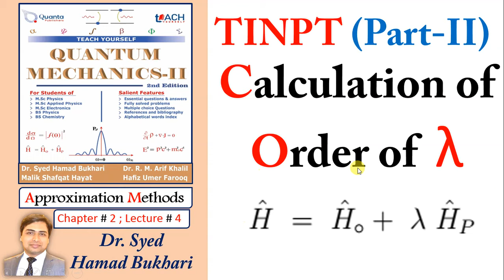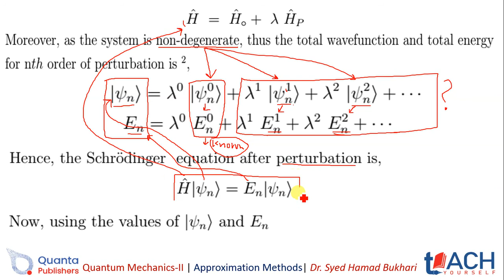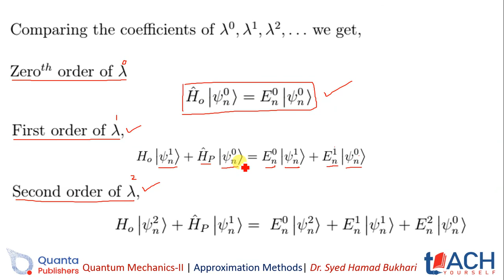2.4 Time Independent Non-degenerate Perturbation Theory-(part-II) | QM-II | Dr. S. H. Bukhari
Welcome to Quantum Mechanics lectures. In this channel you may learn basic fundamentals about quantum mechanics in very simple and easy way. These lectures are based on my edited book on Quantum Mechanics, which covers the course outline of major universities of Pakistan.
Material: What is Quantum Physics? Simply put, the physics that explains how everything works: we have the best explanation of the nature of the cells that make up matter and the forces by which they interact. Quantum physics describes how molecules work and hence chemistry and biology. You, I and Gatepost - at least to some degree, we're all dancing to quantum melodies. If you want to explain how electrons move through a computer chip, how photons of light in a solar panel turn into an electric current, or magnify themselves as a laser, or how the sun burns, you need to use quantum physics. The trouble - and, for physicists, the fun - starts here. To begin with, there is not a single quantum theory. It has quantum mechanics and a basic mathematical framework, first developed by Niels Bohr, Werner Heisenberg, Irwin Schrodinger and others in the 1920s. It is characteristic of common things, such as how the position or velocity of a single cell or group of cells changes over time. To understand how things work in the real world, quantum mechanics must be combined with other aspects of physics - basically, Albert Einstein's theory of relativity, which refers to what happens when things move so fast - to know what quantum field theories are. Three different quantum field theories deal with three of the four basic forces by which they interact: electromagnetism, which explains how atoms come together; Strong nuclear energy, which describes the stability of the nucleus in the centre of the atom; and weak nuclear energy, which explains why some molecules undergo radioactive decay. Over the past five decades or so, these three theories have been brought into the Ramscale coalition, known as the "standard model" of cell physics. For all that this model is accompanied by a little sticky tape, it is by far the most accurately tested diagram of the actual work of the material being made. Its immense fame came with the discovery of the Higgs boson in 2012, which gave its mass to all other elementary particles, whose existence was based on quantum field theories as early as 1964. Conventional quantum field theories work well in interpreting the results of experiments on high-energy particle smashers such as the CERN Large Hadron Collider, where Higgs was found to test at its smallest scales. If you want to understand how things work under very low nigo conditions - how electrons move or do not move through solids and therefore convert a material into metal, insulator or semiconductor, e.g. For - things are more complicated. Billions of interactions in this congested environment require the development of "effective field theories" that illustrate some of the details. Difficulties in formulating such theories have not solved many important questions in solid state physics - for example, why are some materials superconductors that allow the flow of electricity without electrical resistance at low temperatures, and why we work at room temperature cannot get this trick. . But there is a large amount of mystery underlying these practical issues. At the basic level, quantum physics is very strange about how things work in the real world, which is completely strange. Quantum cells can behave like cells in one place; or they can act like waves, all distributed in space or in many places at once. What they look like depends on how we choose to measure them, and they do not have fixed properties before we measure them - to give us a basic idea of the nature of basic reality.